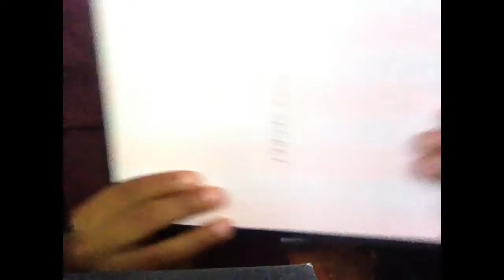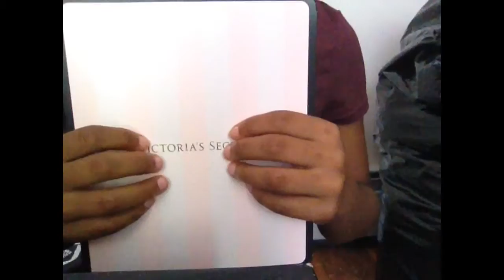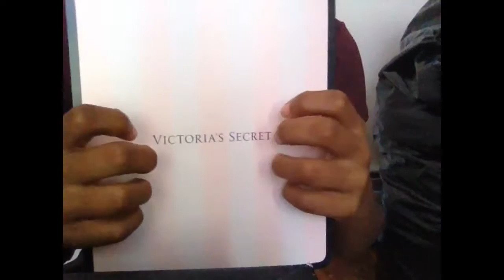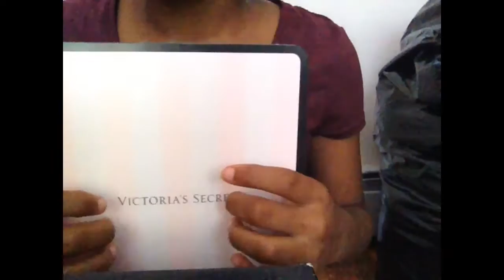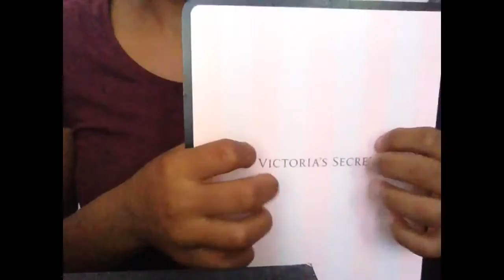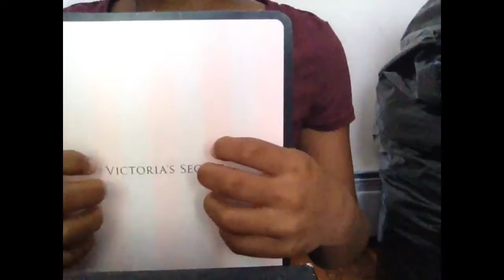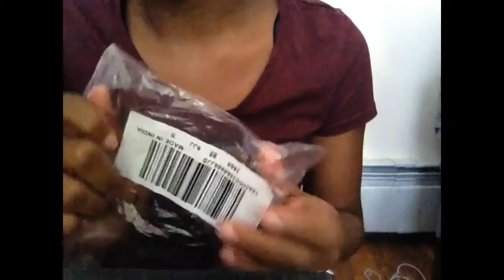ASMR - My first ASMR video! Tapping and crinkling.